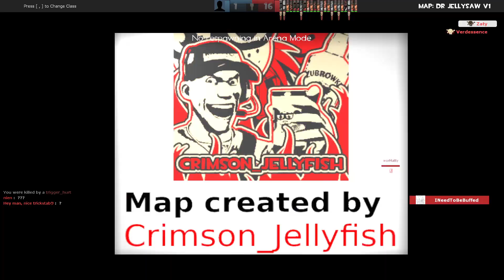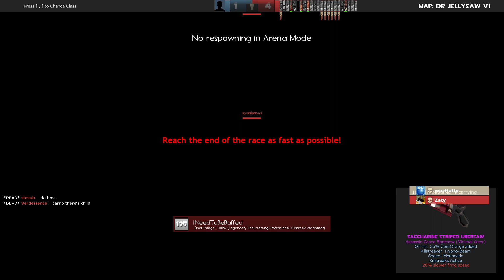TF2 - Deathrun JellySAW Playtest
Sawblades made out of jelly